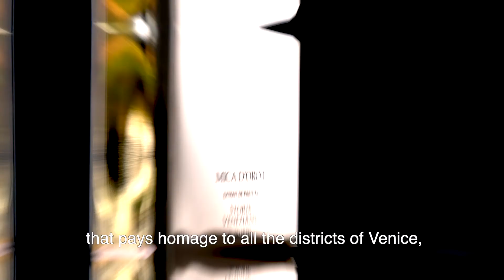Mica d'Oro by Sophie Guillon - Episode 2